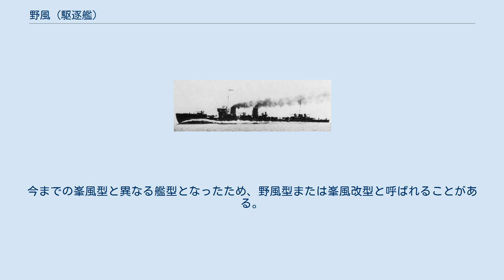野風 (駆逐艦)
野風（のかぜ）は、日本海軍の駆逐艦。
峯風型の13番艦（野風型1番艦）である。
「野風」以降の3隻は兵装の配置を変更したため、「野風型」或いは「峯風改型」と呼ばれることがある。
 舞鶴海軍工廠で建造。
一等駆逐艦に類別され、横須賀鎮守府籍に編入される。
竣工と同時に同型艦の波風、沼風、神風型駆逐艦 (2代)第一駆逐艦（神風）とともに第1駆逐隊を編成し、千島、北海道方面の交通保護に当った。
 1933年（昭和8年）3月3日に発生した昭和三陸地震のとき、野風は横須賀港にあり、第1駆逐隊の僚艦神風・沼風、第6駆逐隊の電・雷とともに当日の午後に出港した。
野風は翌日早朝に岩手県の盛（現在の大船渡市）に着き、救援にあたった。
後続の敷設鑑厳島が6日に釜石に到着すると、同艦から物資を受け取って7日に宮城県女川に移送した 日中戦争には1938年（昭和13年）以降、華北・華中の沿岸作戦に参加する。
 太平洋戦争では、北方で哨戒、海上護衛作戦に参加した。
 しかし1945年（昭和20年）2月20日、野風は護衛任務中に仏印カムラン湾で米潜水艦パーゴ(USS Pargo, SS-264)の雷撃で戦没した。
 峯風型は12センチ3番砲と4番砲の間に2番連装魚雷発射管と3番連装魚雷発射管を配置し、更に2つの魚雷発射管の間に後檣を設置したため、主砲や魚雷発射管の統一指揮や給弾が困難だった。
そのため、大正7年度計画で建造された6隻の内、最後の野風、波風、沼風では後檣を後部に移し、ここに3番砲と4番砲を背中合わせに配置するとともに魚雷発射管を連続的に配置するように改めた。
今までの峯風型と異なる艦型となったため、野風型または峯風改型と呼ばれることがある。